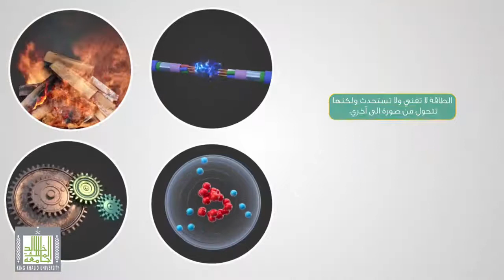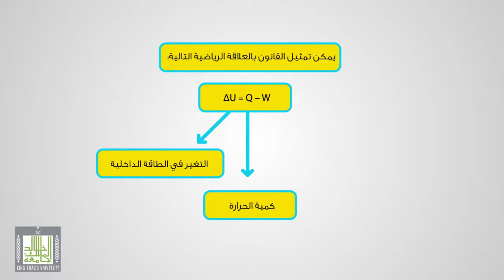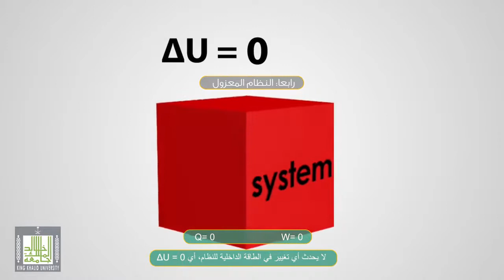القانون الأول للديناميكا الحرارية